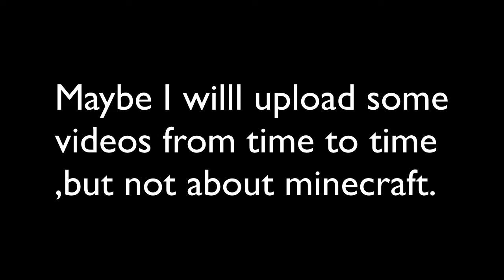Goodby minecraft videos.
Thanks for supporting my channel and helping me reach my goal 1,000 subscribers. For some reason I dont want to play minecraft neither record gaming videos, so I am saying bye for now.

I can't record and make fun, funny minecraft videos, because I don't play any games at all now, the only game that I play for 8 hours per day is - Rubik's Cube. I could upload some rubik's cube videos in this channel and. WOW wait. I could do that :D We will see :)

Thank again soo much for making my last two years incredibly intresting and fun!